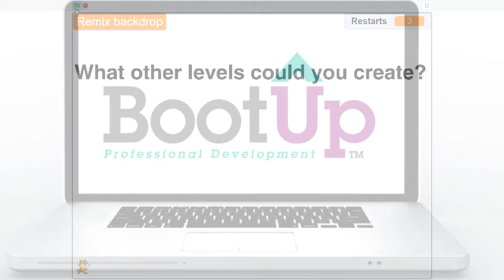An Amazing Maze Game - Project Preview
Coders create a player controlled maze game with multiple, custom levels. The purpose of this project is to introduce conditional statements (if blocks) to create player controls, while reinforcing how to use the image editor to design mazes.